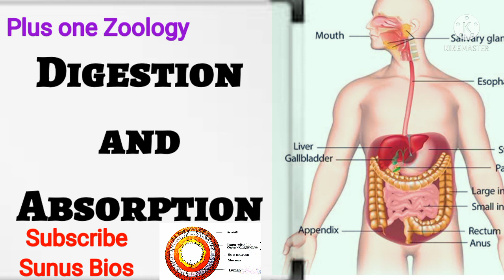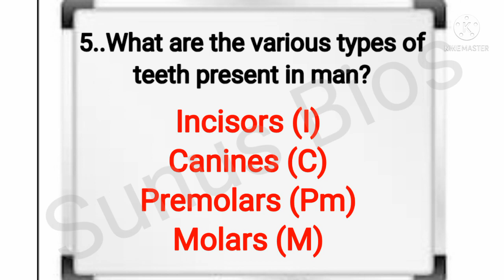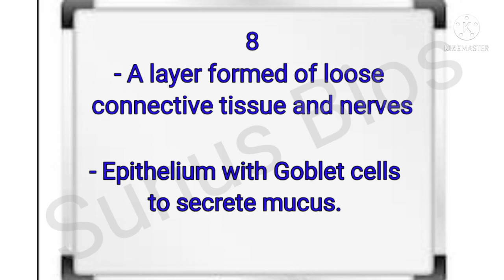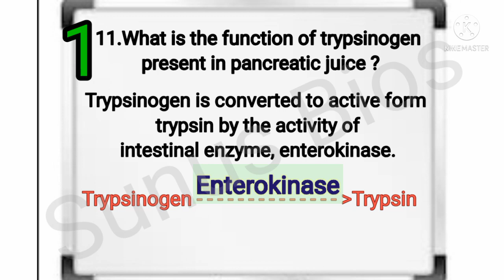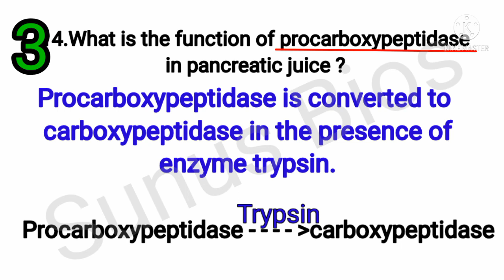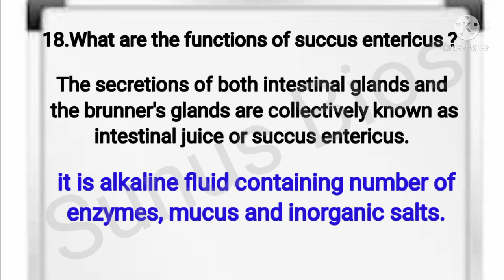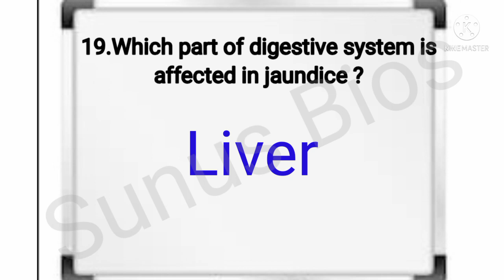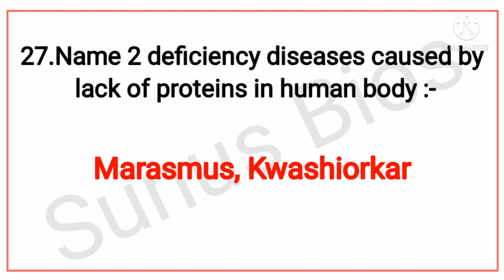Digestion and Absorption /Plus one Zoology/NCERT/NEET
Easy to learn as questions and answers.  Focus area  from the chapter Digestion and absorption.
Sure success from Sunus Bios video.